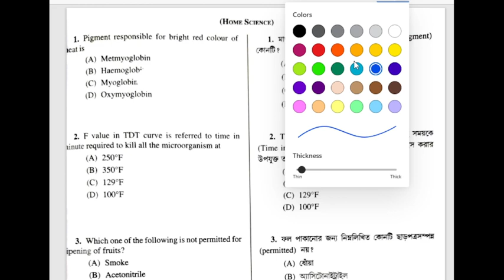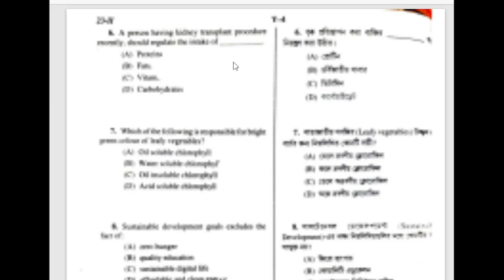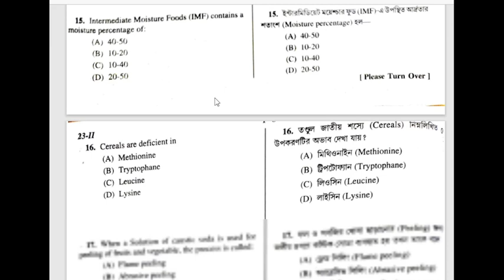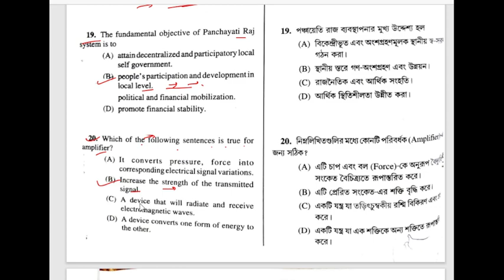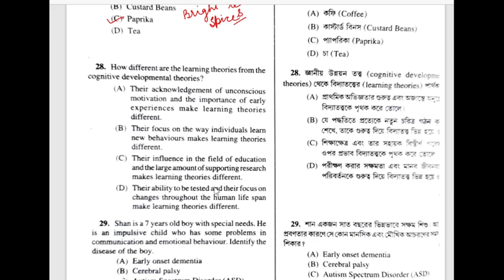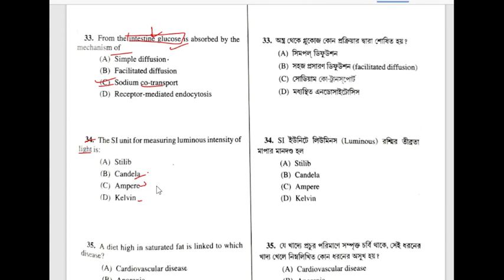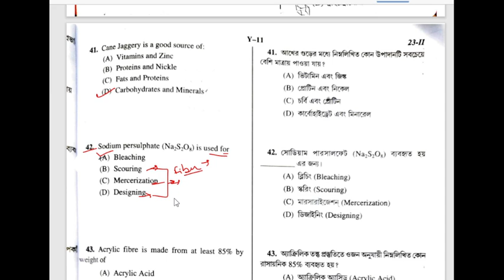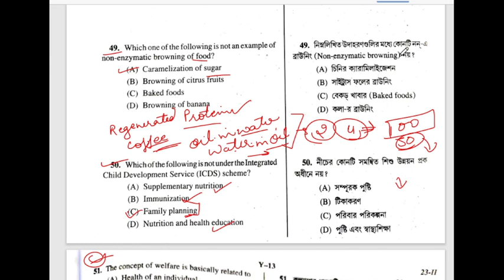WB SET EXAM 2023 Home Science |ANSWER KEY DISCUSSION | WB - SET Exam HomeScience